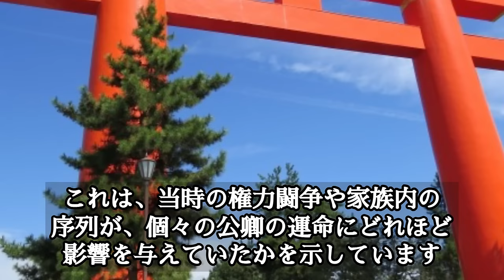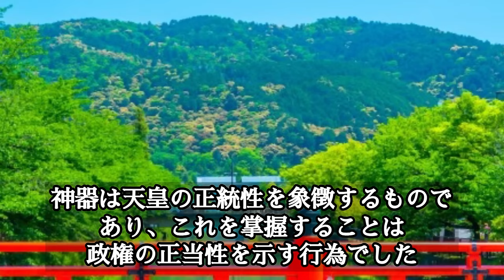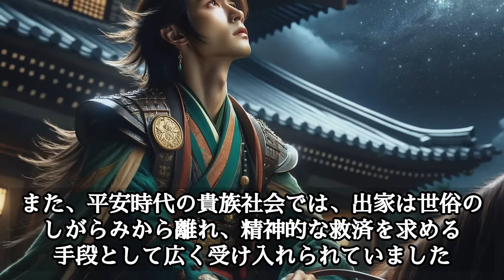【藤原道綱】大河ドラマ「光る君へ」道長の異母兄 隠された才能 どんな人？蜻蛉日記？道綱母日記？生涯 家系図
平安時代中期、藤原北家から出た多くの著名な人物の中で、藤原道綱は特に興味深い存在です。
彼は藤原道長の異母兄として知られていますが、その生涯や業績はしばしば忘れ去られがちです。
この動画では、道綱の隠された才能、彼と蜻蛉日記の関係、そして彼の生涯を通じて見えてくる家系図と出家について深掘りしていきます。

藤原道綱の人物像を多角的に理解するために、彼の政治的なキャリア、文化への貢献、そして家族との関係に焦点を当てます。
特に、彼の母が著したとされる『蜻蛉日記』は、道綱の人間性や当時の生活について貴重な洞察を提供してくれます。

※寛和の変を「かんわの変」と読んでしまっております。正しくは「かんなの変」でございます。
大変失礼いたしました。以後気を付けます。※

コメントで、次に知りたい歴史上の人物や出来事を教えてくださると嬉しいです！